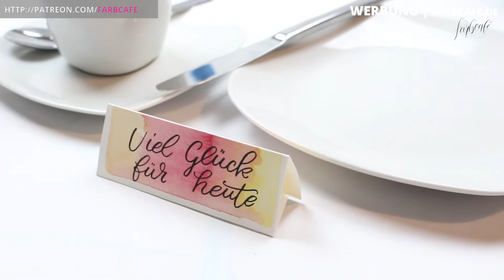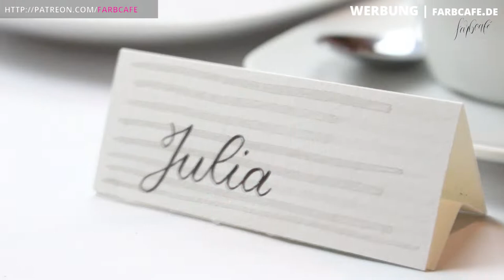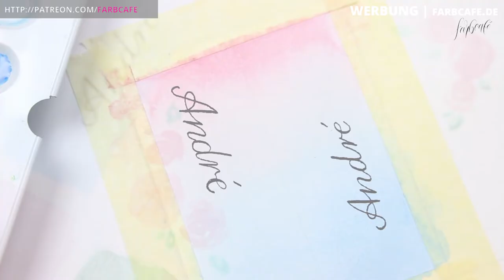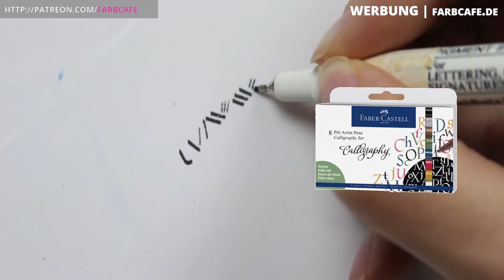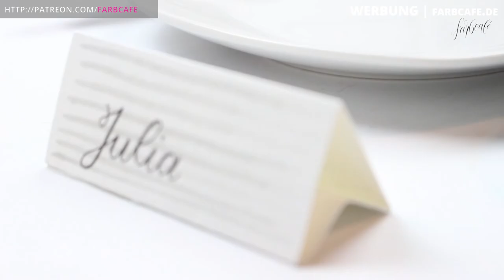DIY Namenskärtchen mit Aquarell • farbcafetutorial EP 19 | FarbCafé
Mit wunderschönen Tischkärtchen können wir unseren Esstisch easypeasy personalisieren und auch abseits des Valentinstages unsere Zuneigung zu Familie und Freunden zeigen!

In diesem Tutorial zeige ich dir ganz genau, wie ich dabei vorgehe und mir immer einen riesigen Vorrat anlege.

Alles Liebe,
Julia xo

» Aquarellpapier Hahnemühle Harmony Matt
» Aquarellkasten auf Amazon
» Metallic Aquarellfarben
» Zeichentusche (wasserfest)
» Faber Castell Calligraphy (Amazon)